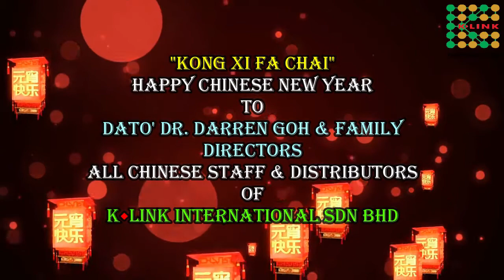Chinese Happy New year Wishes By Dato' Goonahlam Subramaniam